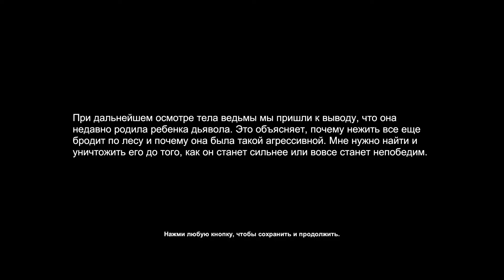WITCH HUNT | Обзор ► Прохождение Серия 5: УБИЛ ВЕДЬМУ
Прохождение по игре WITCH HUNT.